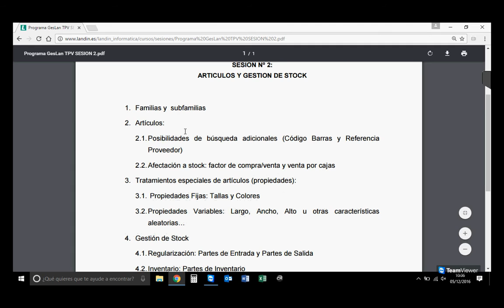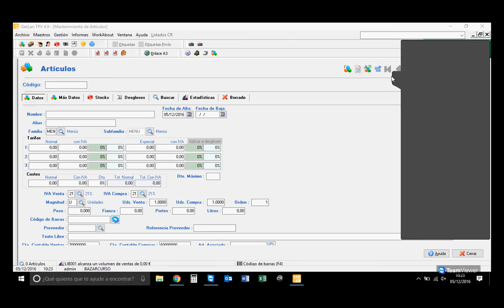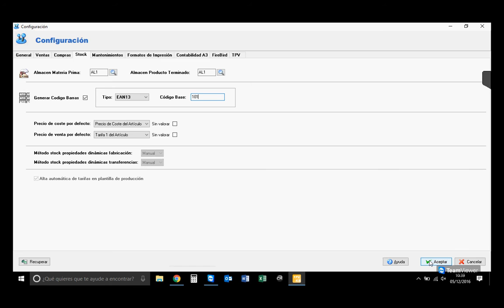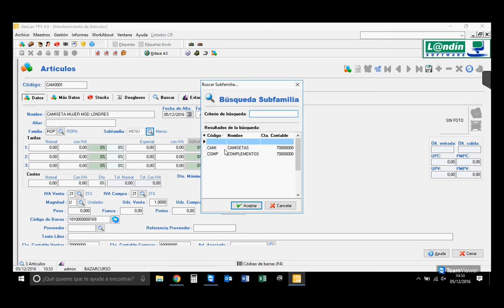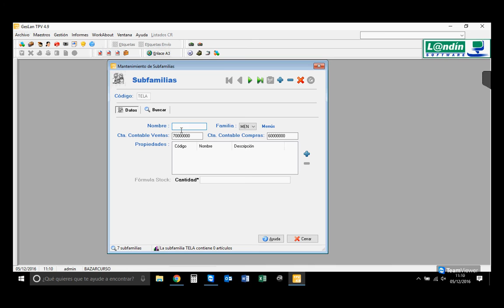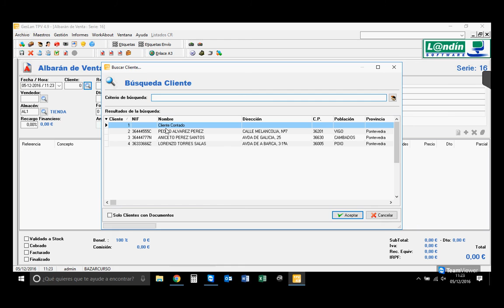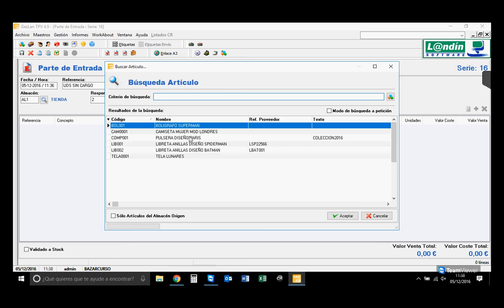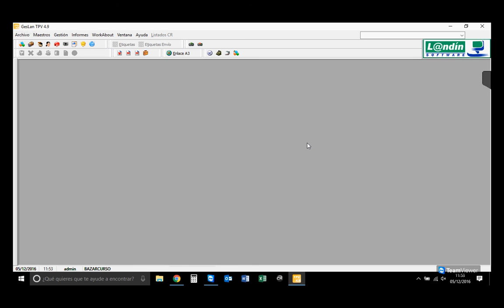Curso completo Geslan TPV - Sesión 2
ARTICULOS Y GESTION DE STOCKS:
1. Familias y subfamilias.
2. Artículos.
3. Artículos con propiedades.
4. Gestión de stock: inventarios, partes de entrada y salida, parte de transferencia.